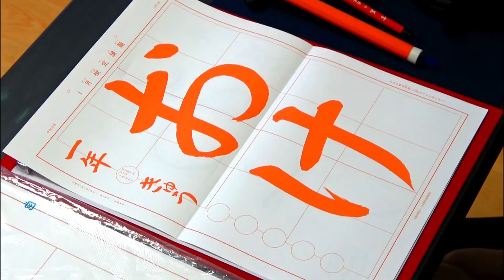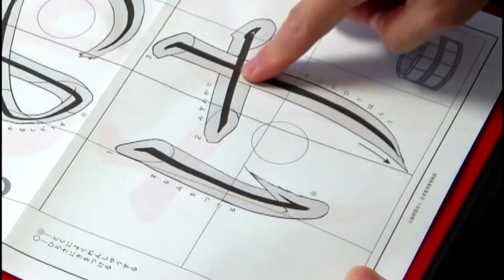玉川習字教室 日本習字令和3年小学1年1月検定課題【おけ】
「右上がりにかく」「広さにきをつける」にちゅういしてかいていきましょう。
「お」のめがねのつくりかたもきをつけてかきましょう。
よくれんしゅうしてください。

昭和41（1966）年8月5日、東京都昭島市で生まれる。本名は博一。中学・高等学校社会科教員免許状取得。剣道二段、居合道初段。